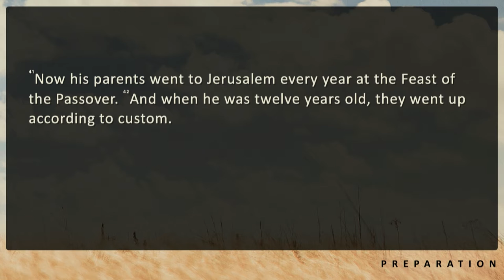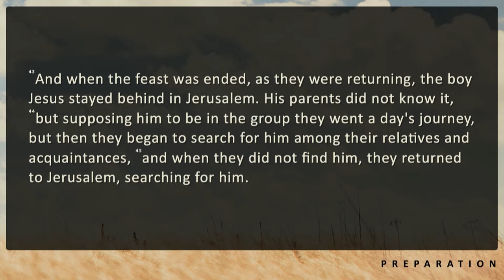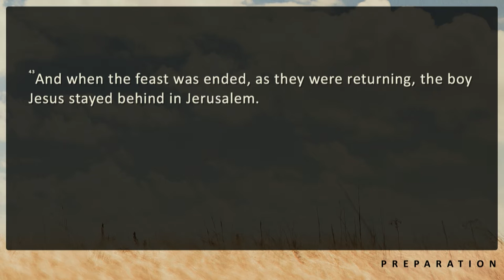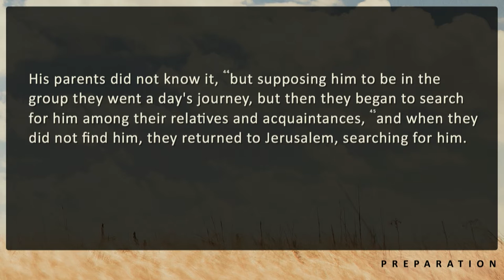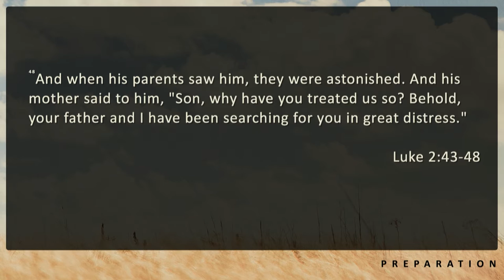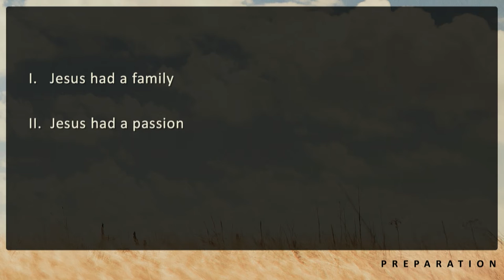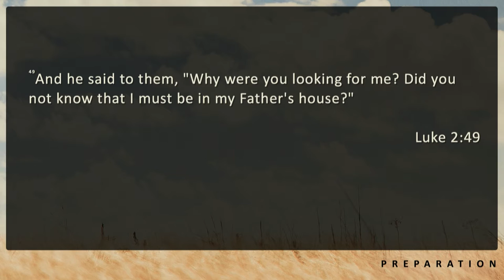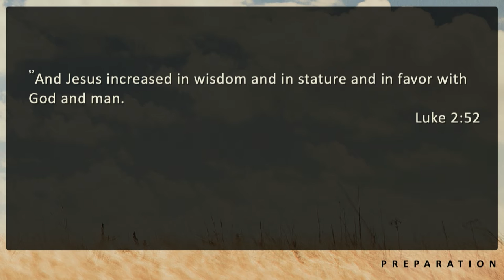9/13/15 - My Father's House: Jesus in the Temple